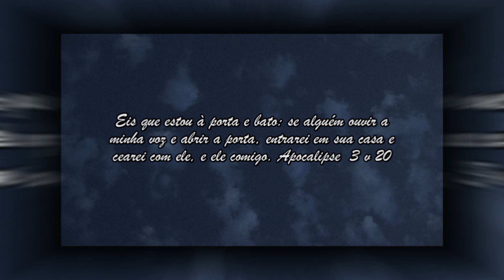IRMÃOS PAIM - Estou a Porta e Bato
Dupla Evangélica ,Gospel, louvor classico dos anos 80.